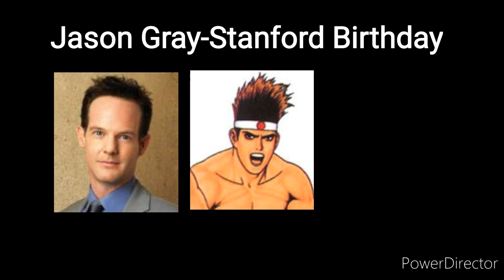Jason Gray-Stanford Birthday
Jason Gray-Stanford it's a Canadian voice actor.

He's the best known as Sherlock Holmes and Goku's brother from Dragon Ball Z franchise.